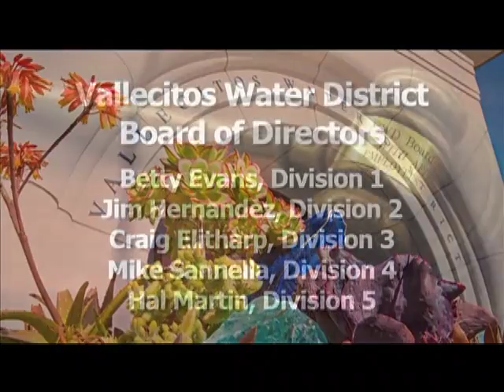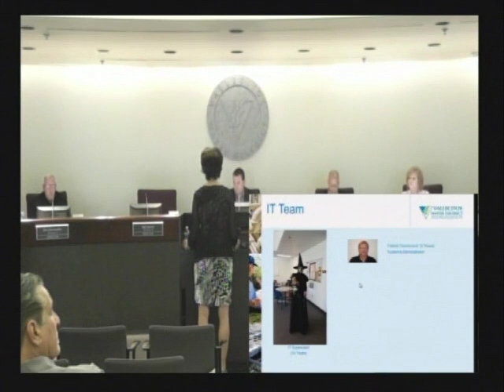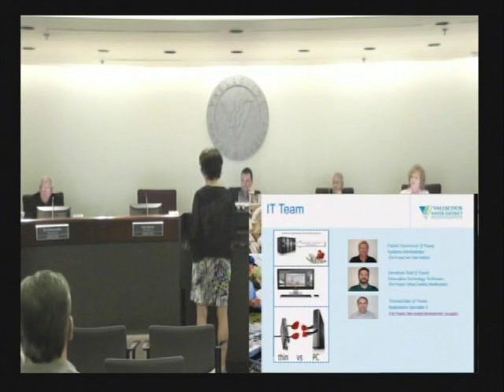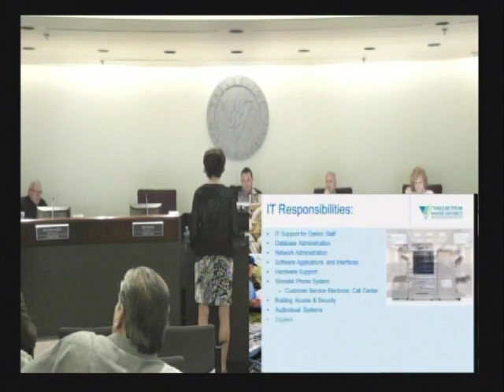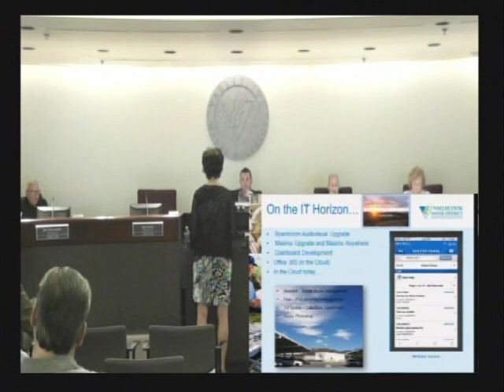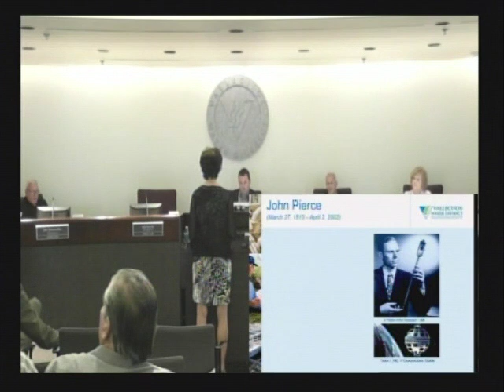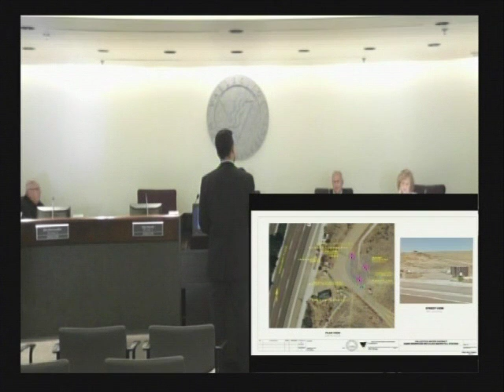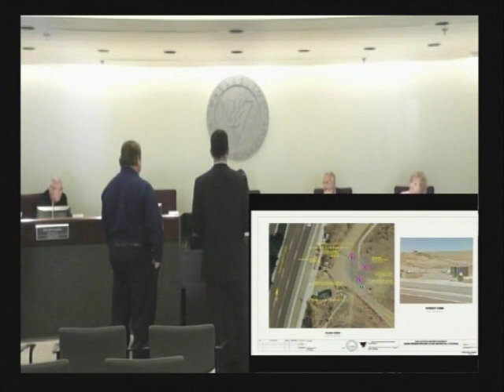Vallecitos Water District Board of Directors Meeting | June 15, 2016